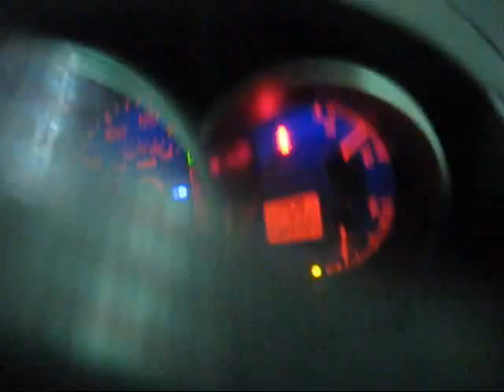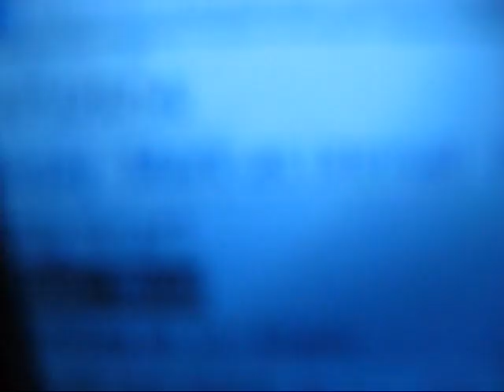Sissy Nobby & Tha Nobby Gurlz GOING TO A SHOW MARCH 6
WE HAVE FUN WE'RE NOT PETTY SORRY